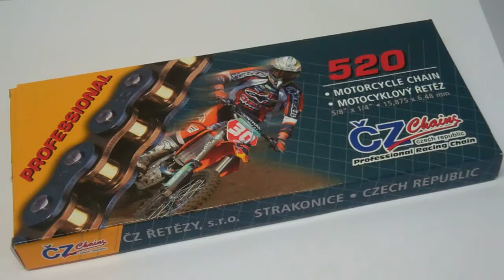CZ 520 HD